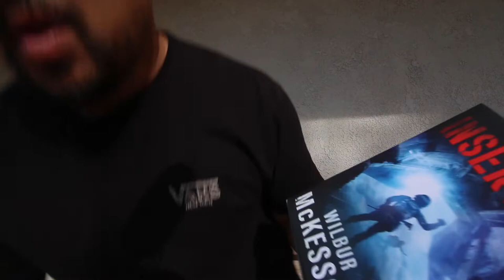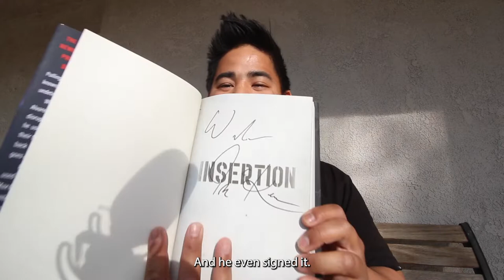Week 1: What Fuels Your Dreams?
Vlogs have returned in the form of the all new and improved, Trent Tucker Vlogs! Follow along on my journey every Friday as I try to solve two big questions:
1. What am I doing with my life?
2. How can be happy with that?